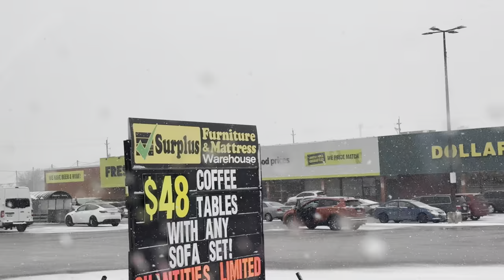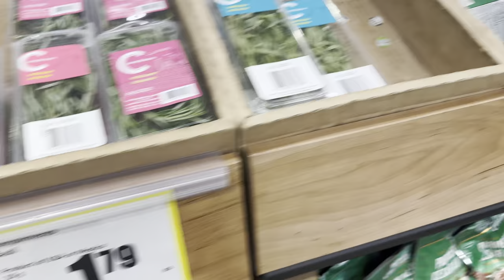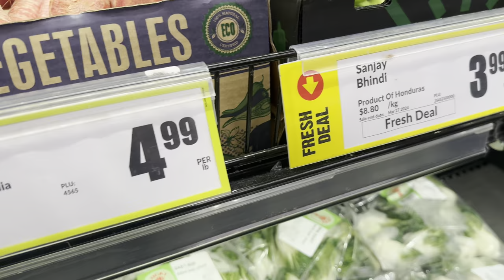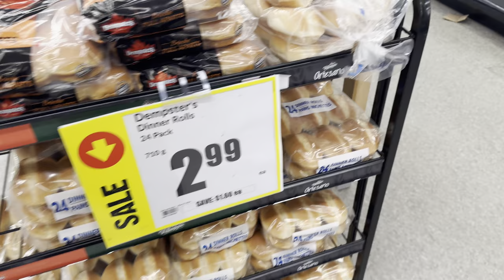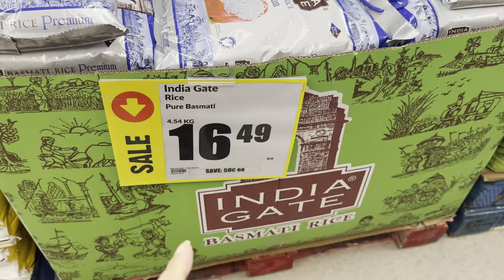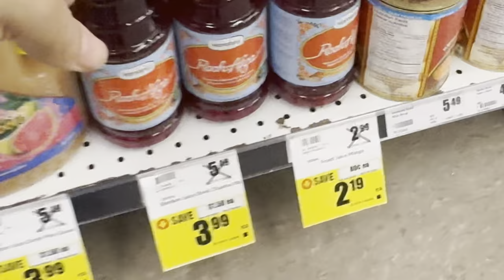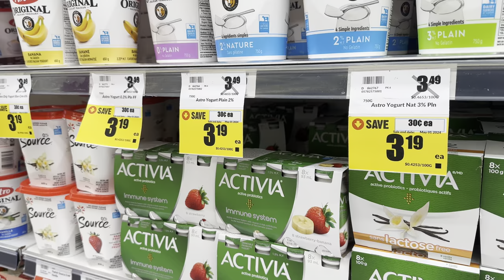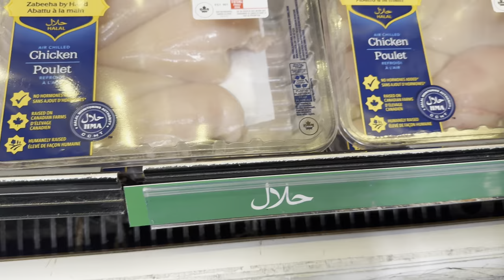Canada Grocery Shopping Haul 2024 | Snow maie Grocery Krni pari | DUBAI TO CANADA SERIES🇨🇦